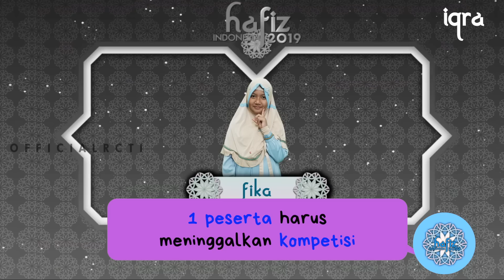Inilah Kisah Fika yang Selamat dari Tsunami Palu | IQRA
Assalamualaikum sahabat Qurani! IQRA hadir untuk merangkum momen-momen terbaik serta fakta-fakta menarik tentang peserta Hafiz Indonesia 2019 yang tereliminasi di setiap episode-nya. Semoga banyak manfaat serta inspirasi yang dapat para sahabat ambil dari IQRA!

Pada episode kali ini Fika yang harus berpisah dengan Hafiz Indonesia 2019. Fika dan keluarga adalah korban selamat bencana Tsunami Palu. Rasa syukur Fika kepada Allah yang telah menyelamatkannya dan keluarga dari bencana membuat Fika ingin menginspirasi orang-orang di sekitarnya dengan kebaikan, salah satunya dengan menghafal Al-Quran.

Saksikan Hafiz Indonesia 2019, setiap hari Senin-Sabtu pukul 12.15 WIB hanya di RCTI!